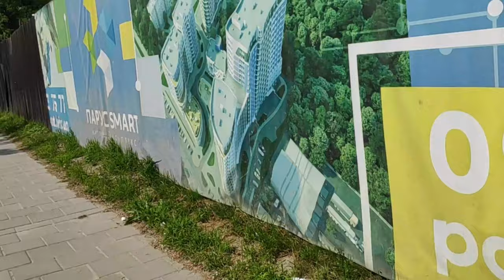Sity walk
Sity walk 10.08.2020